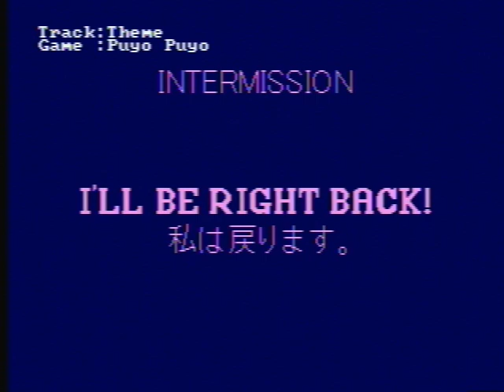Sega Genesis intermission test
For use whenever I take a break while livestreaming using the Sega Genesis.